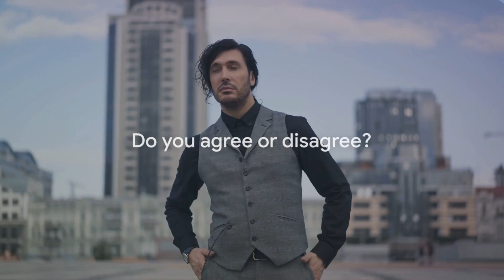Reasons Why Women prefer Taller men to Shorter ones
Welcome!

DOSE   BRAIN  brings you high quality informational and educational videos.